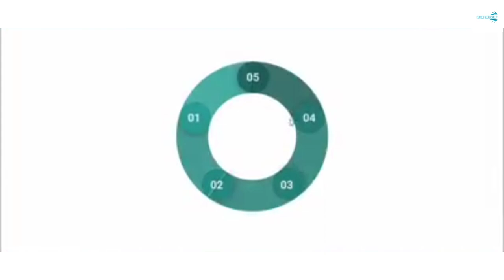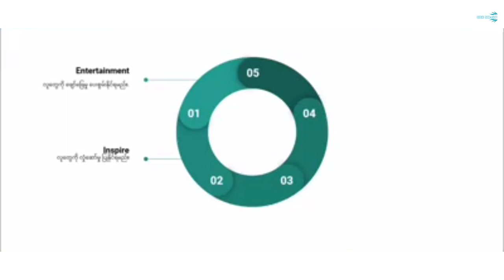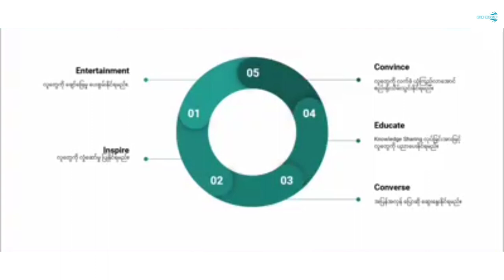(30) 5 Types of CM | Social Media အသုံးပြုပြီးအွန်လိုင်းပေါ်တွင်ငွေရှာနည်း Social Media Marketing